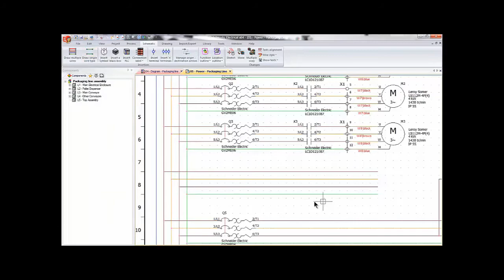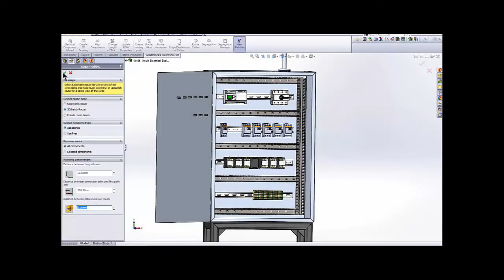Introduction to SOLIDWORKS Electrical Schematic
Learn why SOLIDWORKS Electrical is our preferred tool to design integrated electrical systems and collaborate with SOLIDWORKS 3D CAD for an intelligently connected system.  Introduction presented by Kate Hedberg of GoEngineer.